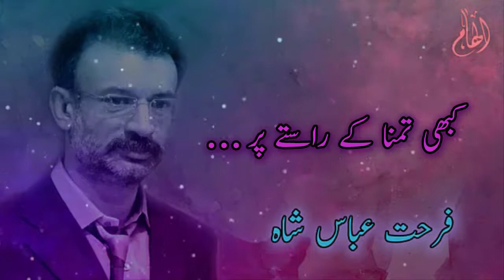Kabhi Tamana Kay Rasty Par/by Farhat Abbas Shah/Ilhaam/best urdu poetry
Farhat Abbas Shah – The famous Pakistani Ninja is also a Ninja of Urdu Poetry. Farhat Abbas is popular due to his Sad Poetry. He was born in November 15, 1964, he is prominent poet, intellectual, an Islamic Microfinance Professional and initiator of Farz Foundation. He is also a good poet who mainly does Sad Poetry. Farhat Abbas Shah Poetry contains unique dictions that remarkably express the true nature of life and society. His famous Urdu poems are “Mohabbat Chup Nahi Rehti”, “Safar Kion Nahi Kerte” and “Mujh Se Mil Ker”. He has published almost 67 books of poetry. He has soft corner of poor people and his poetry also reflects this aspect of life. He has devoted the rest of my whole life for the poor to sustain the livelihoods and to change the lives. Farhat Abbas Poetry includes Ab Dil Ki Taraf Dard Ki Yalghaar Bahut Hai, Humsafri Ka Bojh Uthana Parta Hai, Aag Ho To Jalane Mein Der Kitani Lagati Hai to name few are available at HamariWeb.

Read the latest and best collection of Farhat Abbas Shah Poetry, Shayari & Ghazals in Urdu and English as Farhat Abbas Shah famous poets, song writer in Pakistan and around the world.